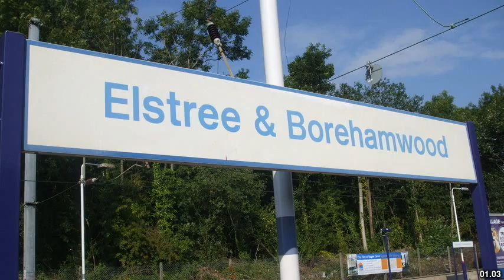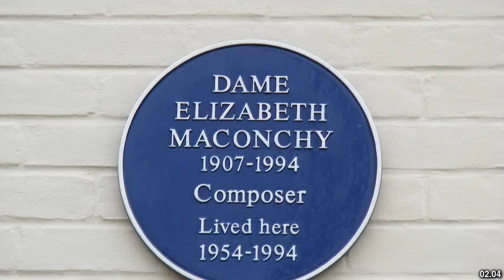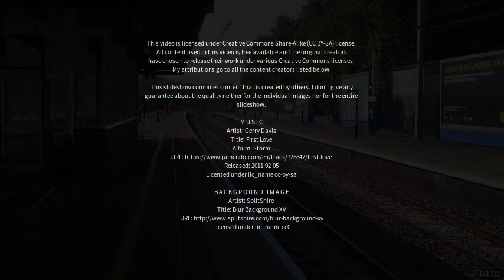Best places to visit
Best places to visit - Boreham (United Kingdom) Best places to visit - Slideshows from all over the world - City trips, nature pictures, etc.